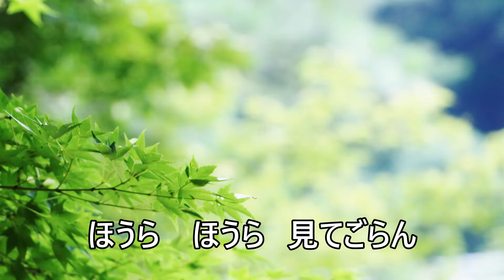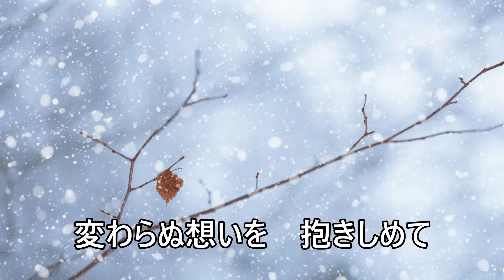日の出四季 Karaoke /作曲 楠元純一郎/作詞 二階堂けい/編曲 山之内馨 /歌 石川啓子